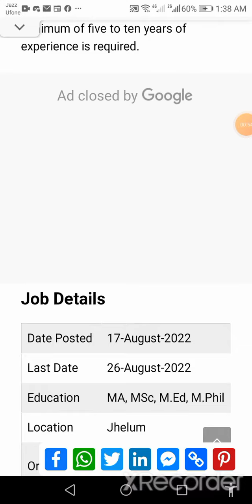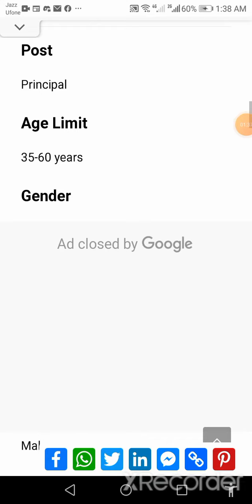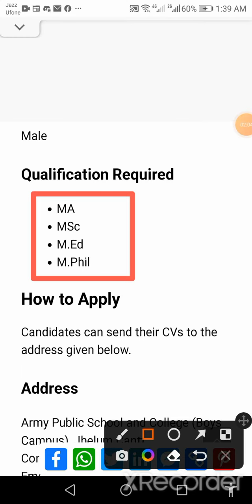Army Public school jhelum cantt jobs 2022 || Jobs in Army Public school jhelum cantt 2022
Today I will show you Army_Public_School_Jhelum_Cantt_Jobs_2022 in my video, in this video I will tell you that how you can apply online for Jobs_in_Army_Public_School_Jhelum_Cantt_2022 jobs from all over the Pakistan. Only male can apply for this job Latest_Jobs_in_Army_Public_School_Jhelum_Cantt_2022.

Regards
Muhammad Nauman

 @ONLINE JOBS   @Govt Jobs portal   @govt job genuine notification channel   @Govt Jobs Pakistan   @GovtofPakistan   @Jobs In Pakistan   @Jobs in Pakistan   @Pakistan Super League   @Pakistan Govt Employees   @Pakistan Govt Jobs   @Pakistan Jobs 789   @Pakistan Jobs Portal    @Pakistan Jobs Explore   @Pakistan Jobs Portal   @Pakistan Jobs Update   @GovtofPakistan  @Pak government jobs official   @news paper jobs   @Shafique Jaffery Official   @WorkpointOfficial   @Ricis Official   @Naya Pakistan   @Daily Pakistan Global   @HAR PAL GEO   @News Express ​ @BOL News   @BOL News Breakings   @Jobless Vloggers   @Cattle Market Karachi   @Karachi Vynz Official   @Freelancer Nasim   @Technical Imran   @KT Technical Tricks   @ShahRose FaRdi Offcial ​ @Online Today Jobs   @pk today onlinejobs   @Jobs Point 680   @Jobs Rozana   @Rozana ki jobs   @Job Loverz  @Pak Job Loverz   @Sarkari Job Lover  @Habib Online Information Channel Sargodha ​